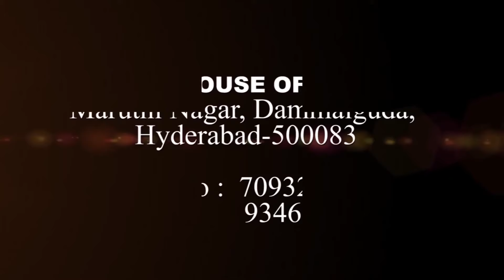MESSAGE BY PASTOR PETER JOHN 18 7 18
This message is related to messages by Pastor. PETER JOHN